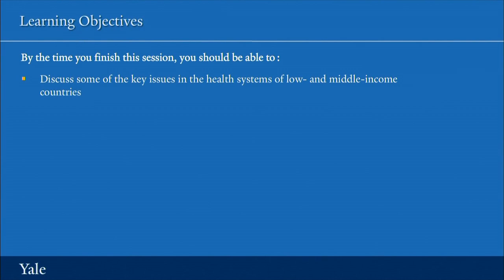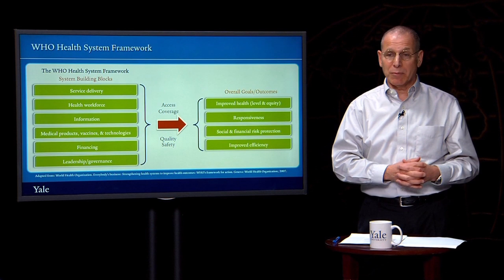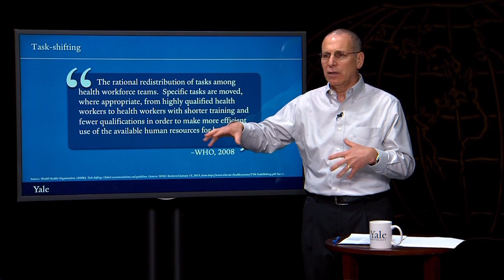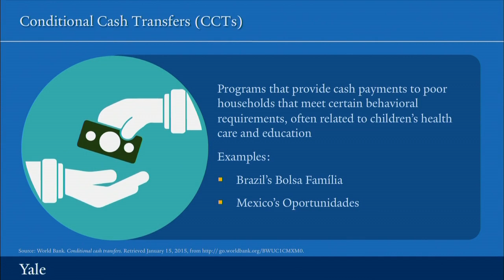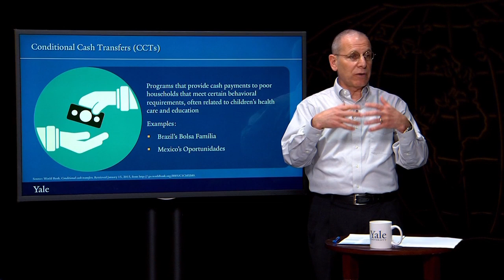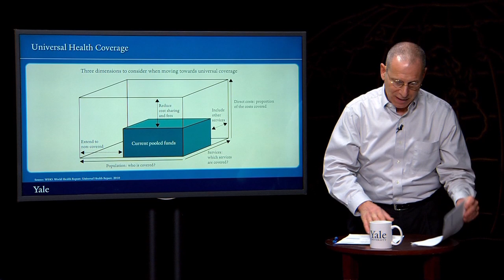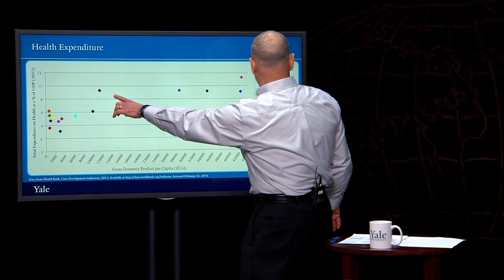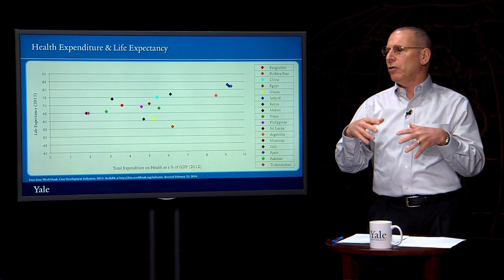Key Health Systems Issues | Essentials of Global Health with Richard Skolnik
What is a health system? This module first examines the notion of "value for money" in considering investments in health. It then reviews how health systems in different parts of the world are organized; some of the issues they face in effectively and efficiently providing appropriate services of acceptable quality; and what we are learning can be done to address those issues in cost-effective ways.